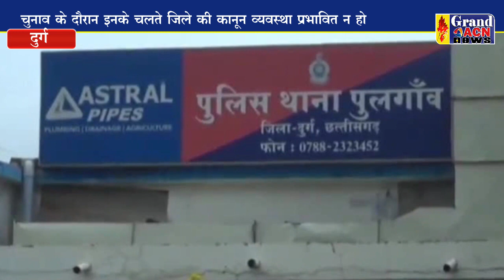दुर्ग पुलिस ने शुरू की जिलाबदर की कार्यवाही